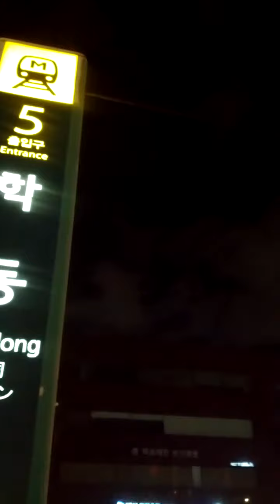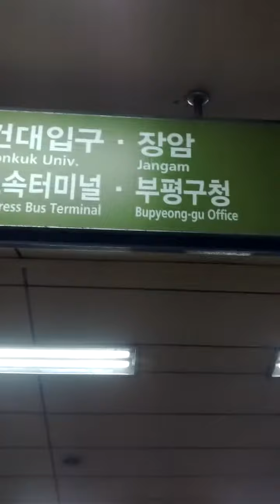Hak Dong Station(731)-07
Tue 13rd Apr 2021(AH 1442 Ramadan).